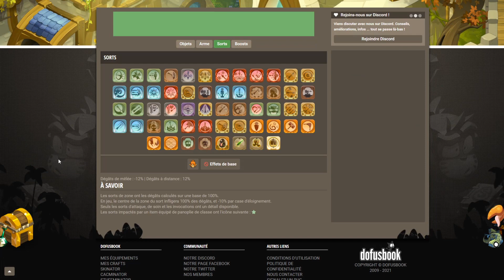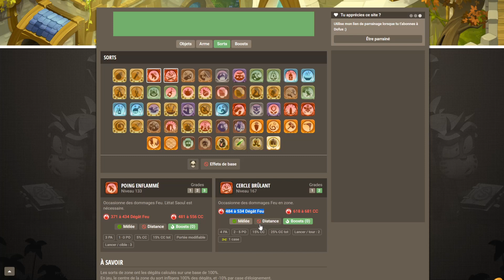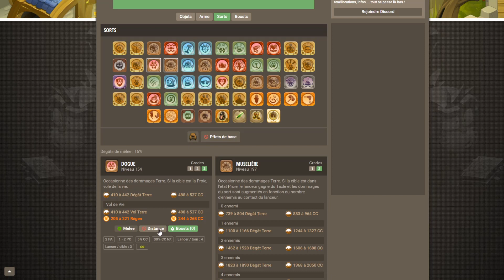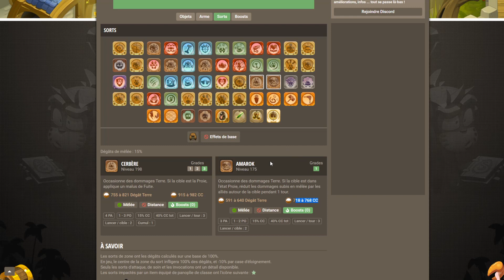[DOFUS] 5 STUFF OPTI LOW COST POUR PVP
⚠️⚠️ Lisez la description la famille ya plein d'infos importantes !! ⚠️⚠️
Voilà 5 stuff opti pour PvP en Low Cost (Sans dofus et sans exo)
Si tu as des questions, ou que tu souhaite simplement discuter avec moi, voilà un petit discord communautaire simple mais efficace ! :
(Je poste aussi bien par rapport à dofus, mais aussi des choses persos)
Crée ton compte dofus avec mon lien de parainage pour me soutenir !
Je ne joue que sur Julith, Attention !
Mon Setup :
- PC Portable Gamer - ACER Predator Triton 500 PT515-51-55N1 - 15,6" FHD - i5-9300H - RAM 16Go - 256Go SSD - RTX 2060 6Go.
- Je film avec la caméra intégrée de mon PC Portable
- Ecran PC Asus VZ279HE
- Casque Logitech Pro X
- Clavier et souris Logitech MK850
- Téléphone portable : Xiaomi MI 10T Lite 5G
Si tu vois ce message, essaye d'insérer le mot "Vatos" dans ton commentaire ;p